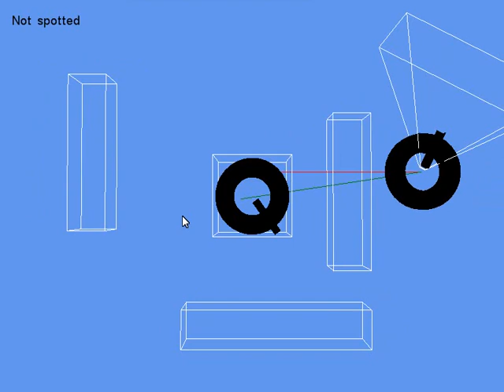WIP: Stealth Puzzle #1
First gameplay prototype